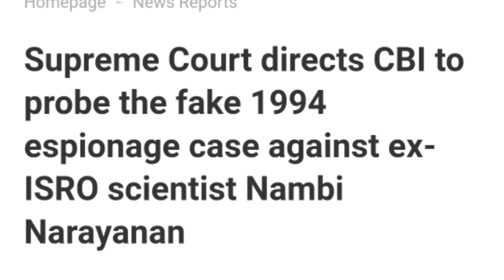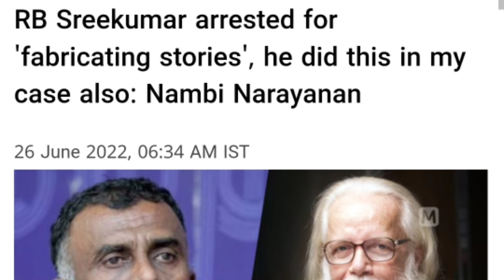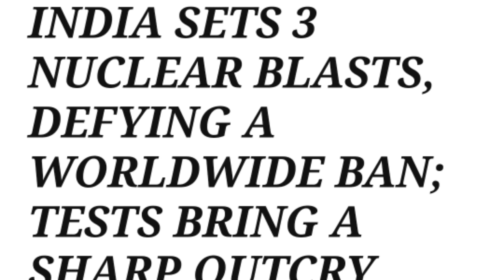Rocketry Film Review by DskTalks | S Nambi Narayanan | R Madhavan | Shah Rukh Khan.